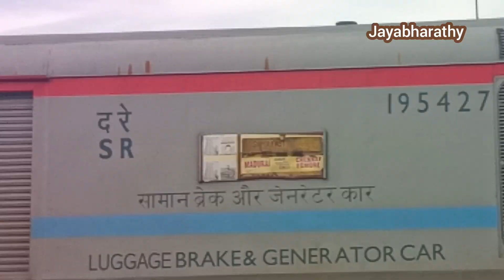22623 Mahal SF Exp Chennai Egmore to Madurai & Duomatic Gauge conversion Engine In Kudalnagar MDU